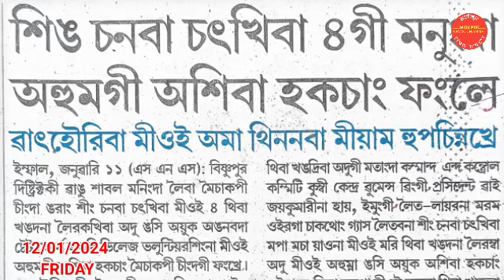Wathouriba miyoi ama thinaba miyam hupchunnakhre